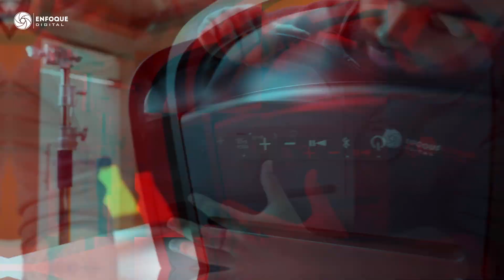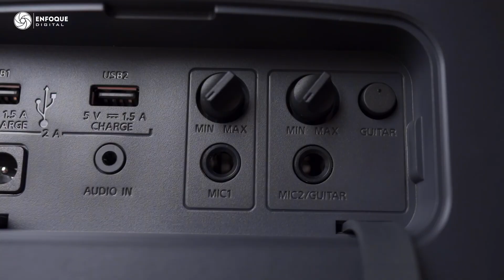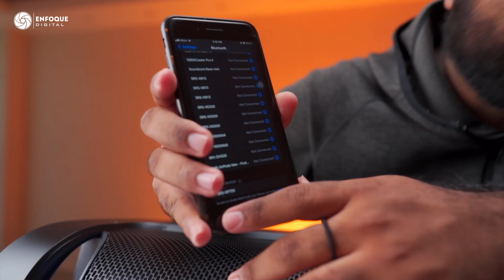¿LA BOCINA PERFECTA? Sony SRS-XP700 - Enfoque Digital - Enfoque Digital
▶ En esta ocasión conocemos la bocina Sony SRS XP700, le realizamos una ¡PRUEBA DE SONIDO!

SONY SRS-XP700 - Link de compra